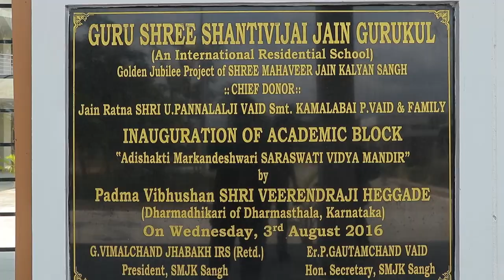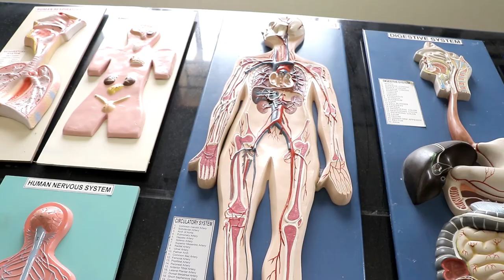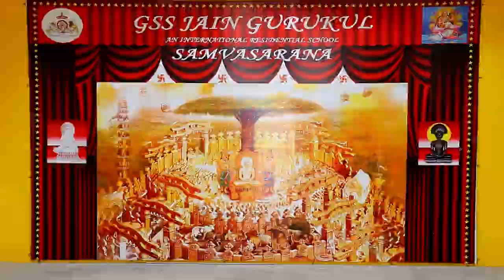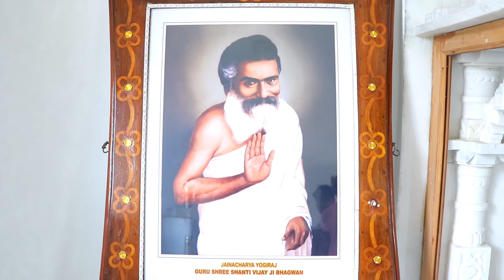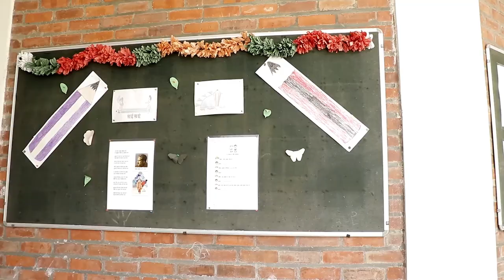Waah zindagi-A Documentary Film on Guru Shree Shantivijay Jain Gurukul-Chennai (Hindi Version )